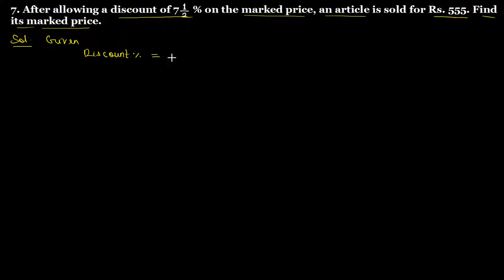Q.7 Exercise 13.2 Chapter 13 Profit, Loss, Discounts and Value Added Tax R D Sharma Class 8 Math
7. After allowing a discount of 7 1/2 % on the marked price, an article is sold for Rs. 555. Find its marked price. Exercise 13.2 Chapter 13 Profit, Loss, Discounts and Value Added Tax R D Sharma Class 8 Math full solutions